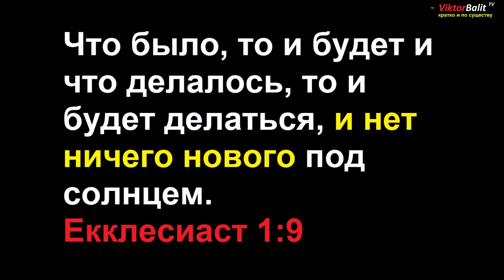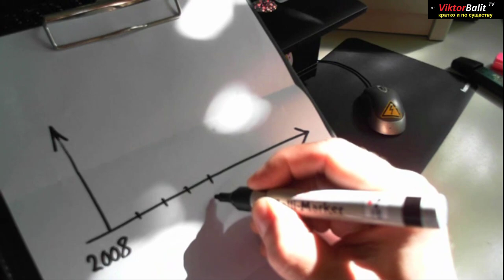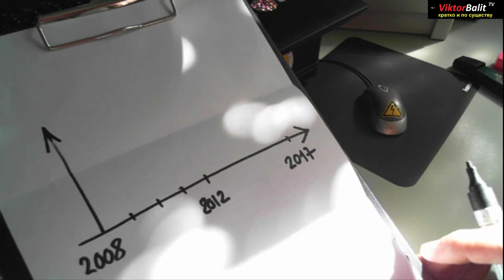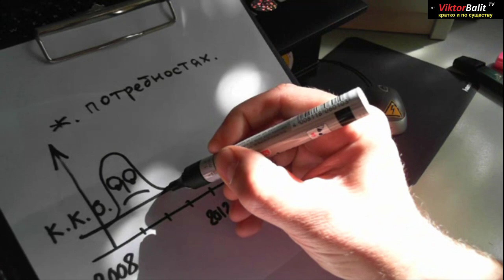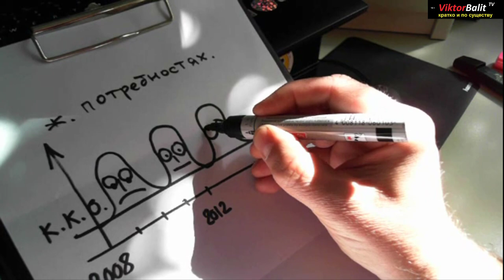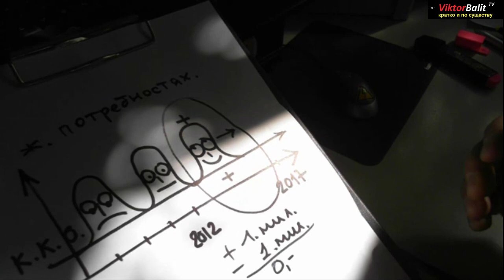ЧТО БУДЕТ С ЭКОНОМИКОЙ?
291
Моя Интернет-Страничка
КАК УСТРОЕНА ЭКОНОМИКА МИРА
❤️ Cмотрите и другие ролики ► НУЖНО ЛИ ВКЛАДЫВАТЬ В
 НЕДВИЖИМОСТЬ РАССКАЗ О МОЕМ ДЕТСТВЕ & Славный город
 Каражал - 2020 Каражал 1 мая 2022 Города: крупным планом - Каражал О РАЗВИТИИ КАРАЖАЛА Каражал 2022 Каражал. 2021г. Великолепная четверка  Славный город Каражал - 2020 Заброшенные города Казахстана: Сарань, Каражал, Приозёрск. Krisha KZ 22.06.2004 Каражал, выпускники школ города на торжественной части Каражал февраль 2021год Ночной Каражал декабрь 2021года МОЙ СОВЕТ ВАМ: ПРИ ЛЮБЫХ ОБСТОЯТЕЛЬСТВАХ. КАРАЖАЛ Шахта Западный Каражал
Кошмар в Экибастузе вскрыл масштабную проблему Казахстана "Будет второй Экибастуз": жители Абая замерзают в своих квартирах  Как Экибастуз оправляется после крупной аварии на ТЭЦ Каражал 1 мая 2022 В РФ значительно растут цены на товары. С чем связано? Рост цен на продукты в России|Как выжить|Как за один месяц растут цены на продукты| Шокирующий рост цен и огромная инфляция в Эстонии. Европа в фокусе  В РФ значительно растут цены на товары. С чем связано?
Моя Интернет-Страничка
- А КАК ПРОШЛО ТВОЁ ДЕТСТВО? Славный город Каражал - 2020
BESIGHEIM КАК Я РАБОТАЛ НА АЭС И БИЛИБИНО В САМОМ ДОРОГОМ ГОРОДЕ РОССИИ?  КАРАЖАЛ КАРАГАНДА ТОМСК КАРАКОЛ БИЛИБИНО У